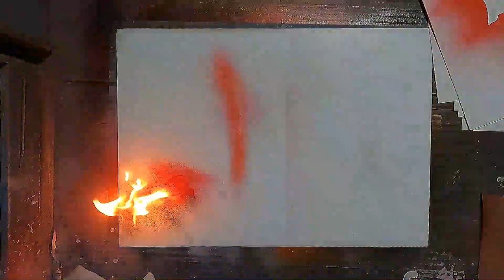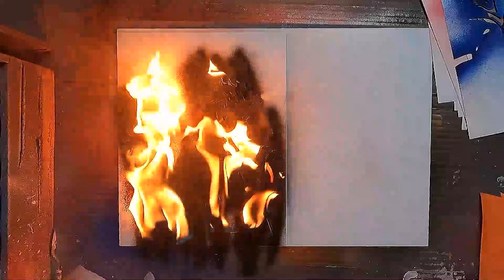De JUJUTSU KAISEN | Itadori y Sukuna por "Spray Art Eden"